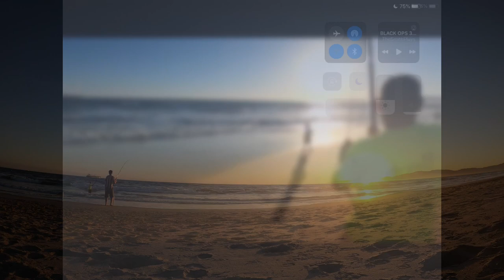Los Angeles Surf Fishing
This day was June 9th, 2020 and I went out to Dockweiler Beach in Los Angeles to do some surf fishing. This is my first fishing video and i did have a problem with resolution for one clip but I hope to figure that out in my next video. Please feel free to like as well as comment any tips and tricks or any advice for future videos. Thank you very much! The camera equipment I use is a GoPro Hero 8, Movo VXR10 Mic, UBeesize tripod, and the GoPro Media Mod. The fishing equipment I use is a Shakespeare 9 foot rod and a Shimano reel with braided line.